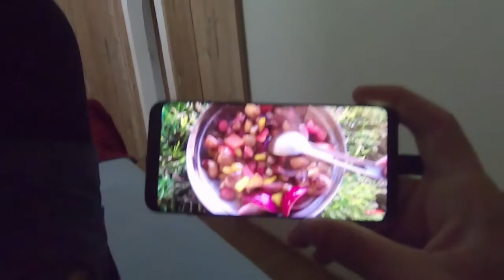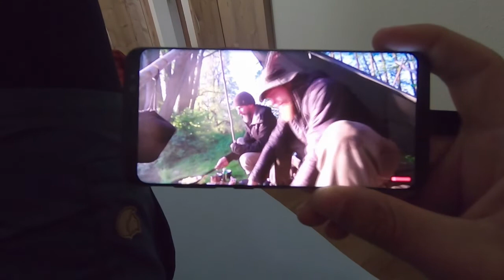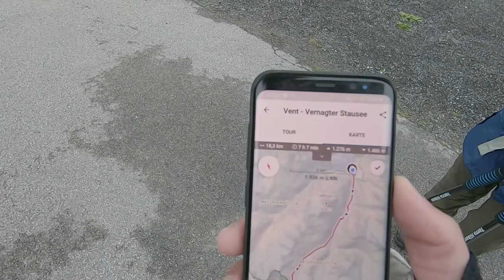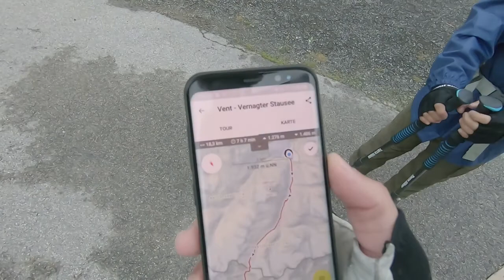E5 Alpenüberquerung - TEIL 4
Hier findest du meine komplette Ausrüstung inkl.

Du suchst nach Merchandise von uns?